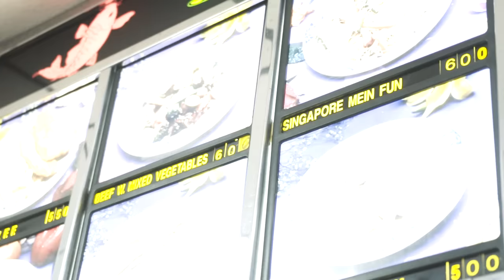Eli Fross - "Gorillas" (Official Music Video)